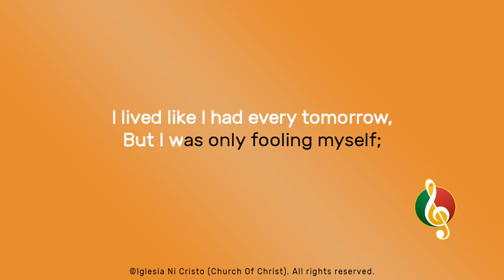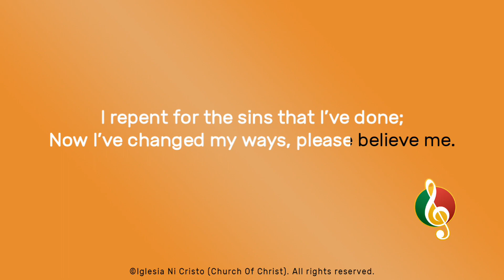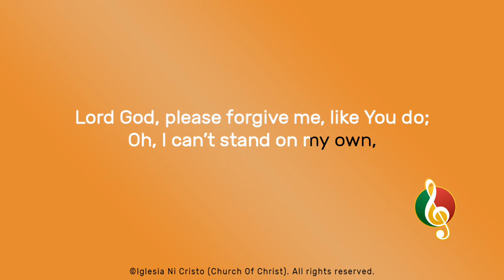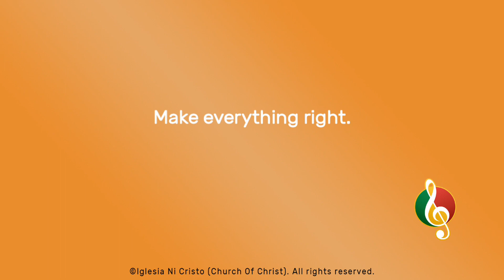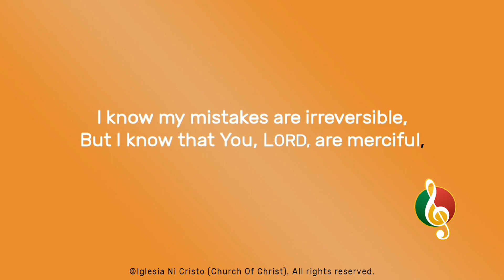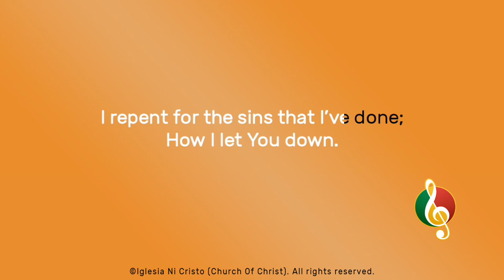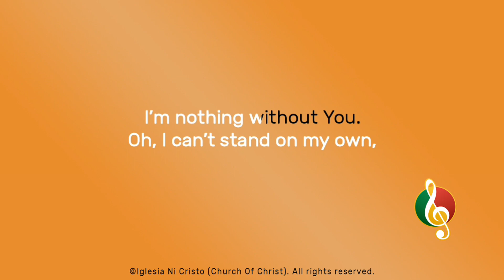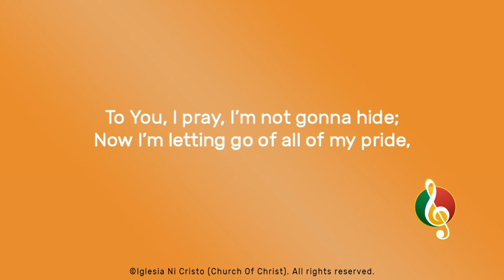Make Everything Right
Chords

Intro
Bb | Eb | Bb | F |

Verses
Bb | Eb | Bb | Eb |
Cm | Gm |Cm | F |
Dm | Gm | Cm | F | F |

Bridge
Dm | Gm | Dm | Gm |
Cm | Dm | Eb | F |
F |